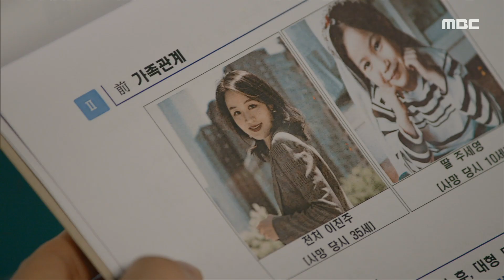[마녀의 게임] 한지완이 선우재덕의 친딸이 아니라는 사실을 알게 된 오창석, MBC 221103 방송